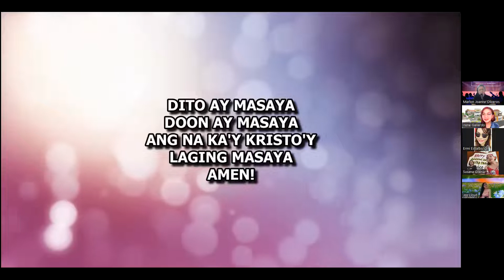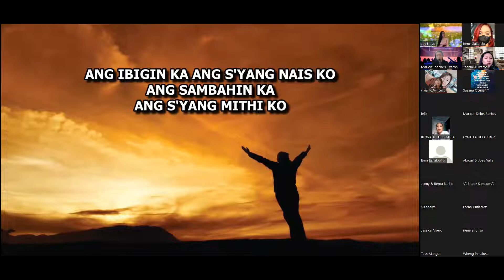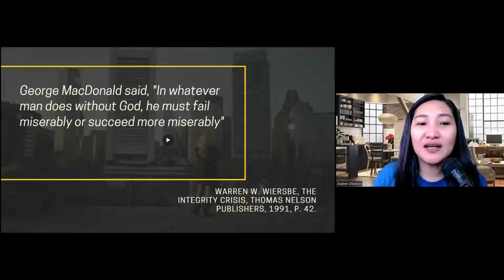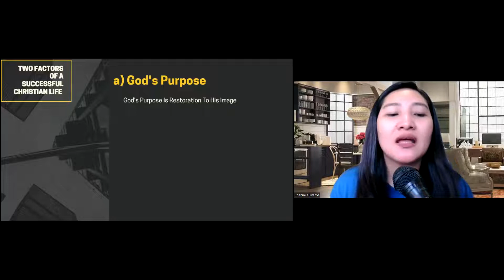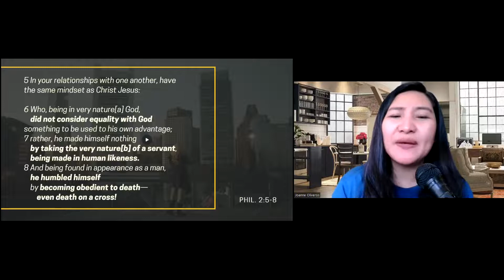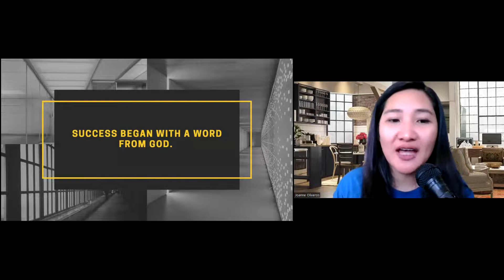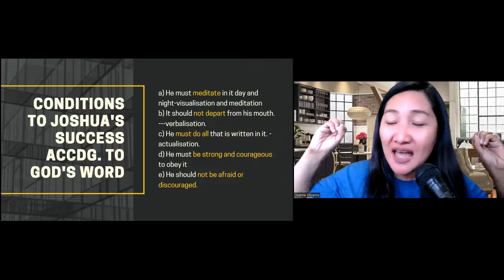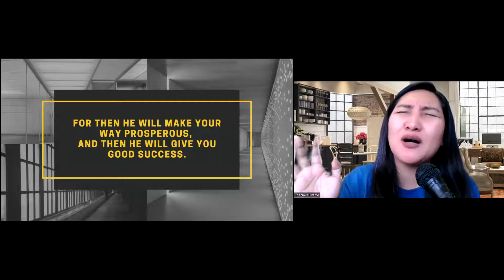404 DAYS | MORNING PRAYER & DEVOTION | APRIL 23, 2022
THANK YOU FOR SAVING ME, WE LOVE YOU LORD JESUS.